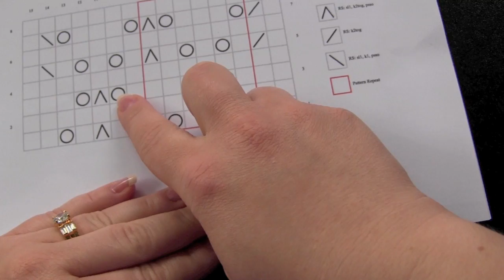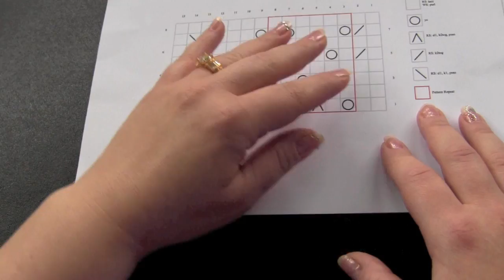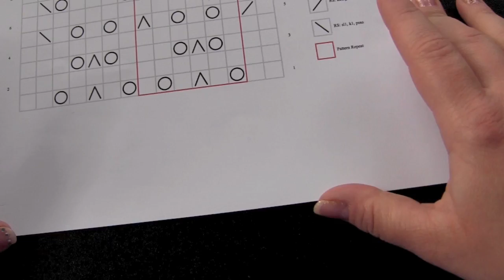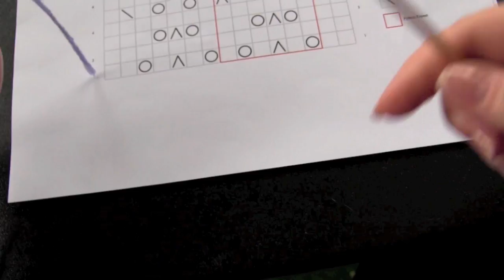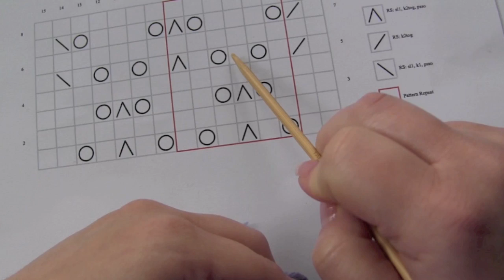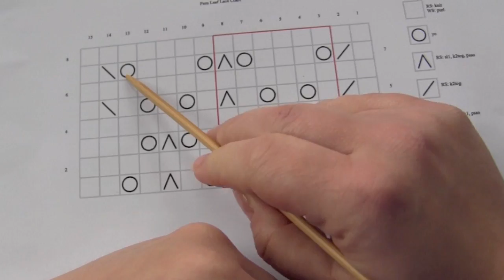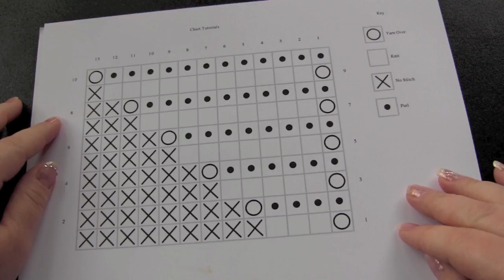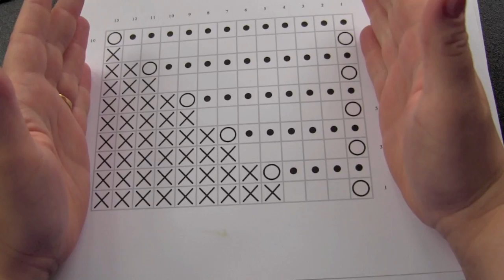How to Knit from a Chart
This video will show you how to read and knit from a chart.  If you would like to print the Fern Leaf Lace Chart used in this video to follow along, go to the blog to print the chart.  Also, if you are unfamiliar with the stitches used in the Fern Leaf Lace, I have videos on all of them. Check the Basics and Beyond the Basics Playlists on my channel.